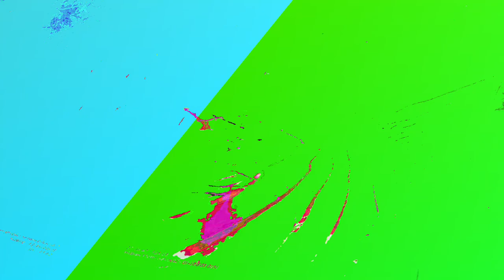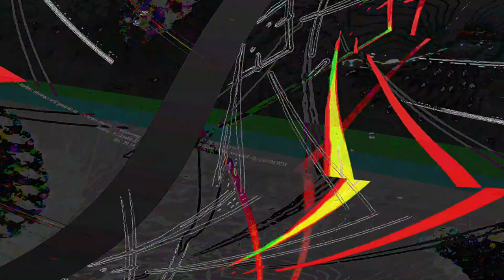[EPILEPSY WARNING] Movie 23 06 12 01h39m33s